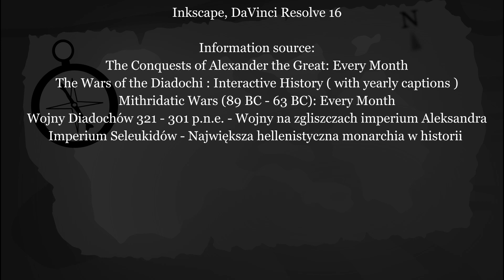History of Hellenic period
Created by:
Cartographer Mapping

Software:
Inkscape, DaVinci Resolve 16

Information source:
The Conquests of Alexander the Great: Every Month
The Wars of the Diadochi : Interactive History ( with yearly captions )
Mithridatic Wars (89 BC - 63 BC): Every Month
Wojny Diadochów 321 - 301 p.n.e. - Wojny na zgliszczach imperium Aleksandra Wielkiego
Imperium Seleukidów - Największa hellenistyczna monarchia w historii